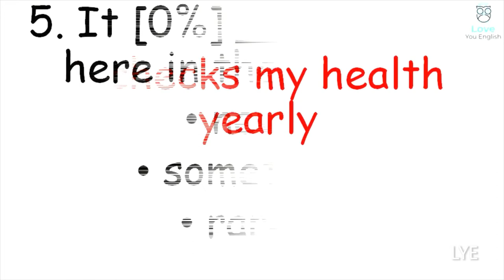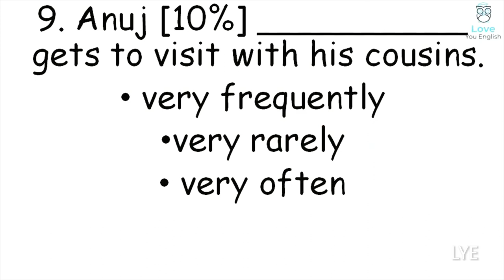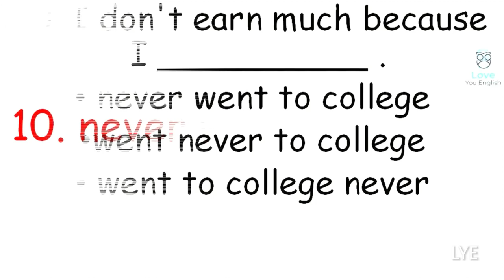English Grammar Test Practice Questions I English Quiz I Adverb of Frequency Test I English Test